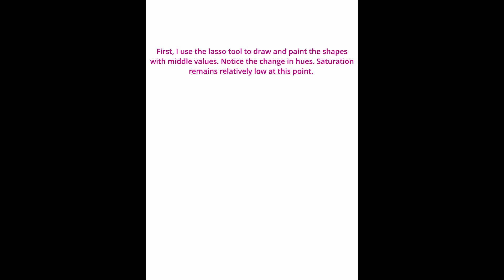Downtown Rain. Painting for Beginners Tutorial Easy. Procreate App. Fun2Paint YouTube Short.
DESCRIPTION:
Welcome to my Fun2Paint! This channel is a resource for new and seasoned artists. The videos are basic painting and drawing tutorials for beginners. The lessons are presented as unique short videos that explain how to solve painting and drawing problems to improve the quality of your artwork. It includes tutorials for digital painting and drawing, oils, watercolors, gouache, acrylics, pencil, and ink media.
** If you are completely new, start with whatever art supplies you already have. If not, here are some DIGITAL art supplies essentials.

To use Procreate app you may need one of these pen displays:

2021 Apple 11-inch iPad Pro (Wi-Fi, 512GB) - Space Gray
Apple Pencil (2nd Generation) For best painting experience!

If you want to paint with Photoshop, Clip Studio, ArtRage, etc. I recommend:

HUION Kamvas Pro 24 4K UHD Graphics Drawing Tablet with Full-Laminated Screen Anti-Glare Glass 140% sRGB. Best for professional work!

HUION Kamvas Pro 16" Plus 4K UHD Graphics Drawing Tablet. Excellent quality!

HUION KAMVAS Pro 13" GT-133 Pen Display. For starting with digital painting.

Wacom Cintiq Pro 24 Creative Pen and Touch Display – 4K graphic drawing monitor with 8192 pen pressure and 99% Adobe RGB

**Programs and hardware used in this video:
Apple iPad Pro
Apple Pencil
Savage Procreate app
Adobe Photoshop